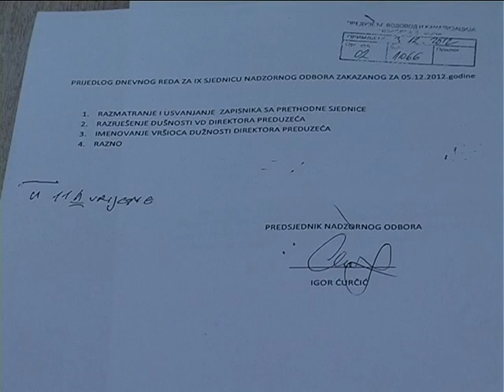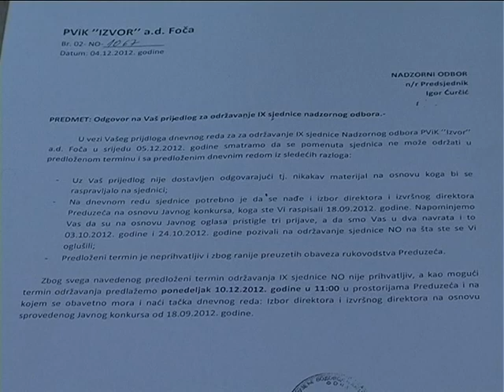Smjena direktora izvora 05.12.2012